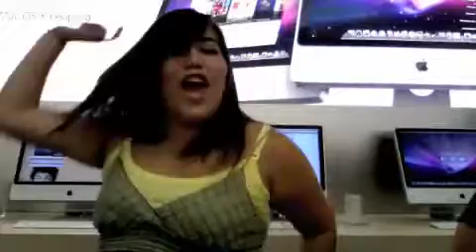girlfriend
one fine day nubia and i walked into the apple store and made a music video to the song "girlfriend" by avril lavigne with the help of the fine specialists who work there, thanks guys you're amazing!!
i made this video in the middle of the store and a bunch of people were staring at me lol oh well. A bunch of people were just walking behind me wondering what i was doing, and some random girl (the one with the pinkish bangs) got in the video with me. hmmm. awkward!!

here's the finished product, enjoy!!